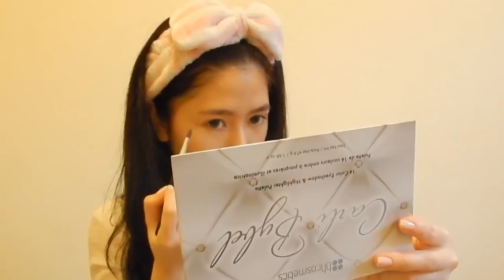New Year Glam Makeup & Hair ☾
▽▽▽▽▽▽▽▽▽▽OPEN ME ▽▽▽▽▽▽▽▽▽▽▽
Gửi ý tưởng video tiếp theo/ Video suggestions/ Q&A:

Facebook ⇨ HàMy Nguyễn
Snapchat ⇨ Hamyyng